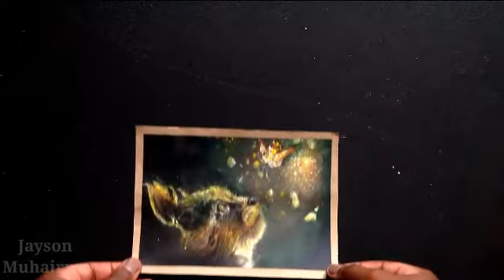Oil Pastel drawing (A cat and butterfly drawing)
Using Oil Pastels to draw this art work. A Cat manipulated by a Butterfly. Hope you have fun watching this!
Music Credits below.